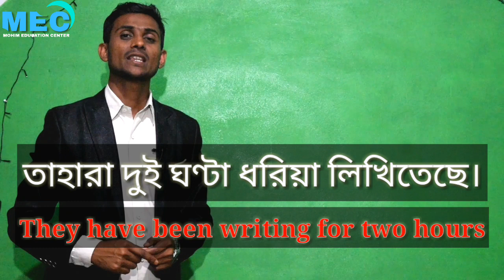Learn present Perfect Tense & Present Perfect Continuous tense|Mohim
Hello Viewers  my self Mohim Laskar . welcome you to my Channel Mohim education center.
 In this Video I understand you Present Perfect Tense and Present Perfect Continuous tense.